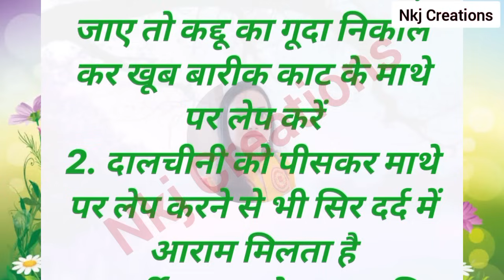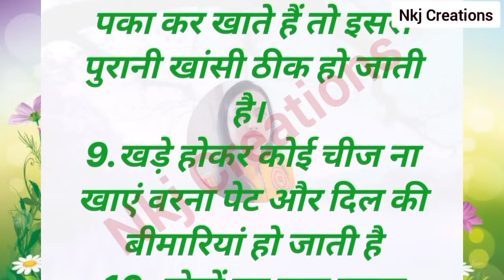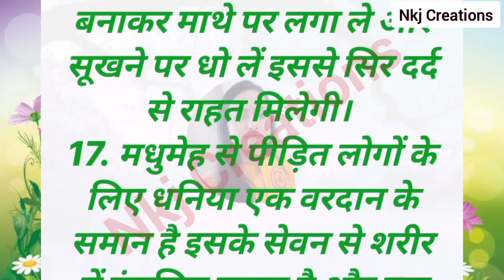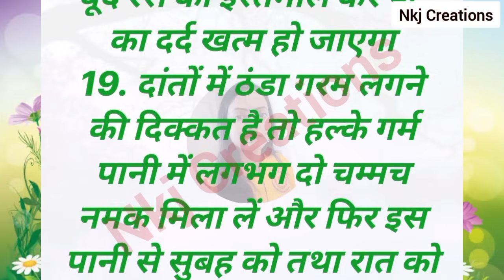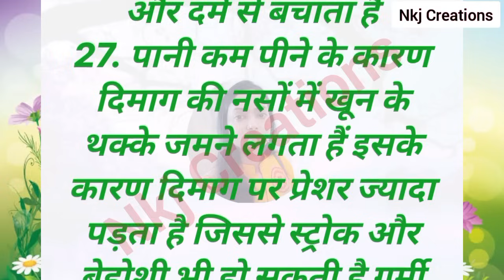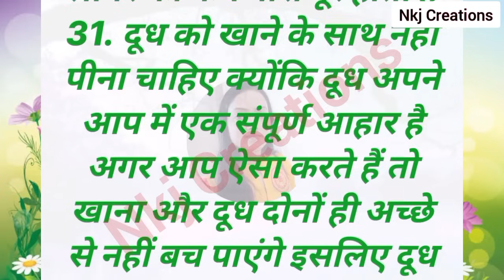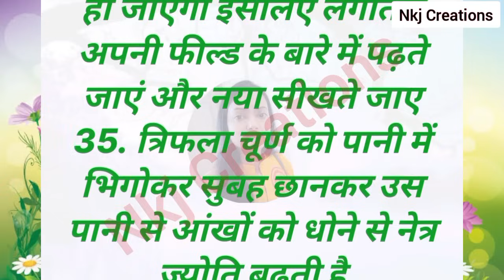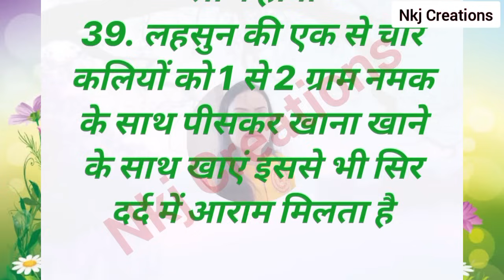ध्यान रखने योग्य 39 जरूरी बाते Lessonable quotes Viral Kitchen Tips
Story
Motivational story
Lessonable story
gharelu upaye
gharelu nuskhe
lessonable story
health tips
acche vichar
kitchen tips
hindi kahaniyan
gharelu thought
motivational thoughts
ayurvedic tips
shorts story
stories in hindi
gharelu tips
kitchen tips in hindi
healthy lifestyle
good health habits
thought & quotes